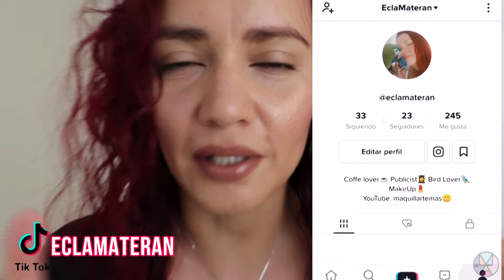Probando👀la crema de peinar💁 de AQUAVERA KERATINA Rizos definidos ¿Hidrata y Revitaliza?👌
Hola!  Gracias por visitarme, Mi nombre es Heclay. Bienvenidos a mi canal, en este canal posteo vídeos de maquillaje, reseñas, tips, pruebas, vlogs!

Mi cabello no es rizado, pero creo que logré un buen resultado.
 Comparteme tu opinión? ¿Has probado este producto? ¿Qué vídeo te gustaría ver? ¡Comenta!

Nuestra etiqueta Aquavera​ maquillartemas​​​​​​​​​​​​​​ RizoDefinidos​​​​

Snapchat - Pinterest - Tumblr : Maquillartemas

Te invito a mis otros 2 canales:
HeclayMateran (personal)